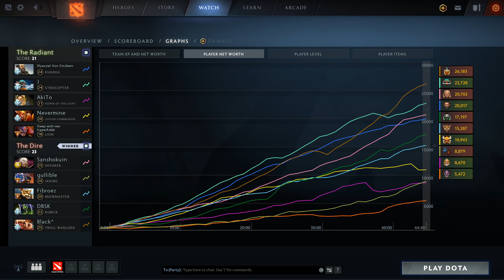INYOURDREAM SUPPORT RUBICK GODLIKE, ULTRA KILL !!!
On this channel you can find Dota 2 highlights tournament especially Indonesian team, some live stream events and dota 2 pro players gameplay like inYourdreaM, Dreamocel, Mikoto, Ana, Topson, Miracle and many more.

INDO PRIDE !